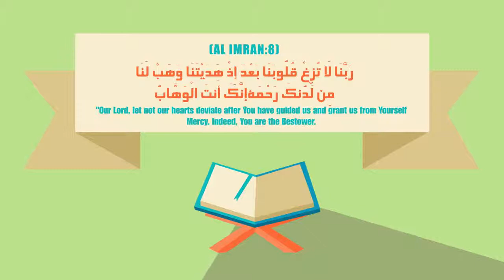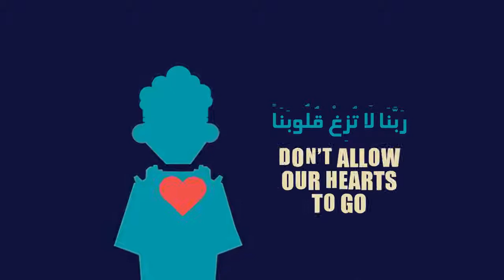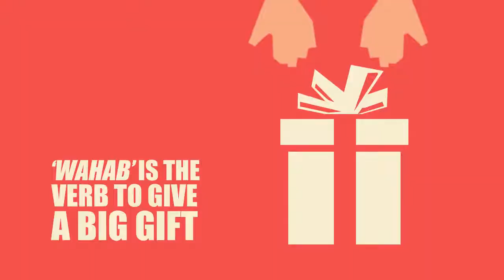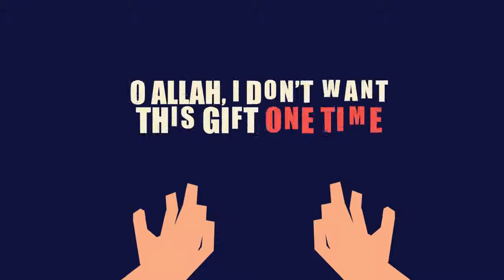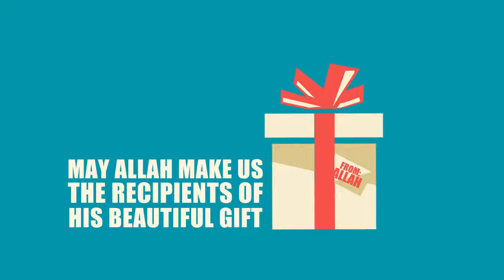Ayah of Hope illustrated Nouman Ali Khan Subtitled